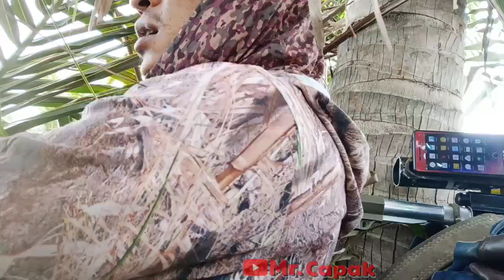Cara nyangong belibis dan berburu bersama teman